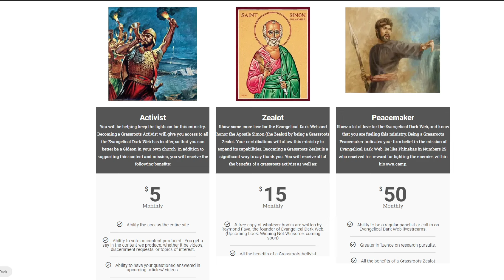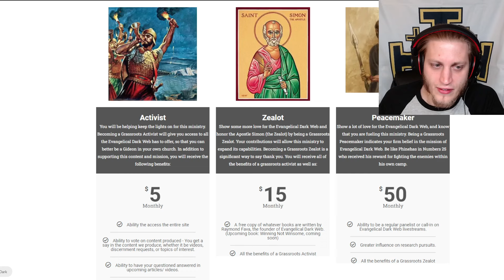Glenn Beck Preached Mormon Gospel At Jason Whitlock's Christian Men's Conference